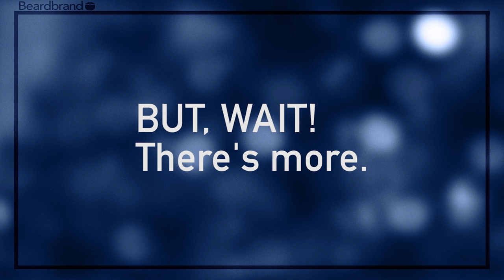5 Beard Style Trends for 2017 | Jeff Buoncristiano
We can't predict the future. But Jeff might have some ideas of what's up this winter. Today he's talking about five beard styles that he believes are going to be hot this holiday season.

1. Stubble. Just a week or so of growth, not designer stubble made popular by George Michael.

2. Rugged stubble. Around two to three weeks of growth kept clean with a short beard trimmer setting.

3. Casual 'stache. It's not quite a beardstache, but close. Take the mustache down a bit and keep the stubble.

4. Basic beard. It's about a month of growth, and isn't trimmed or shaped. Very natural and easy.

5. Short beard. It's similar to a minimalist beard, but it's a balance between a full beard and a minimal beard. It's long enough to grab and work with, bit it's short enough to look tight and clean.